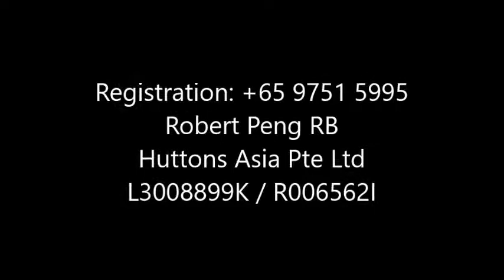Nim Collection Brief - Beautifully designed terrace & semi-detached homes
Nim Collection
Beautifully Designed by W Architect
Terraces & Semi-Detached Homes, 5 Bedroom (all attached), Home Lift, Airwell, See to believe! Price from $2.67m

TERRACE (TYPE A): est land: 1,615sf. est build up: 4,252sf
TERRACE (TYPE D): est land: 1,914sf. est build up: 4,478sf
CORNER TERRACE: est land: 2,260sf - 4,101sf. est build up: 4,198sf - 4,768sf
SEMI DETACHED: 3,014sf - 3,358sf. est build up: 5,102sf - 5,425sf

Call Robert Peng at 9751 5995 to view this beautifully designed home

Huttons Asia Pte Ltd
L3008899K / R006562I